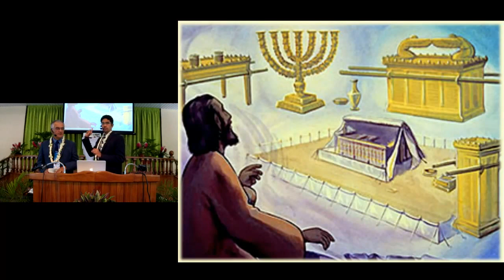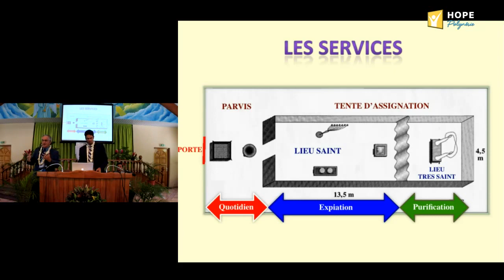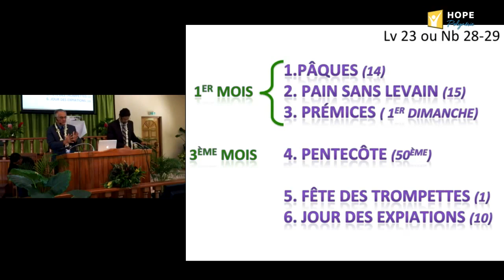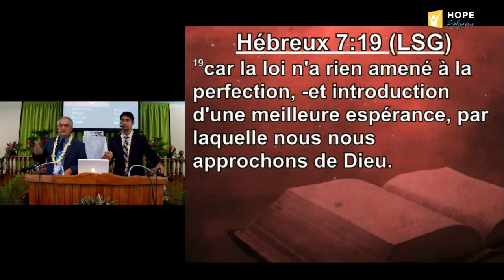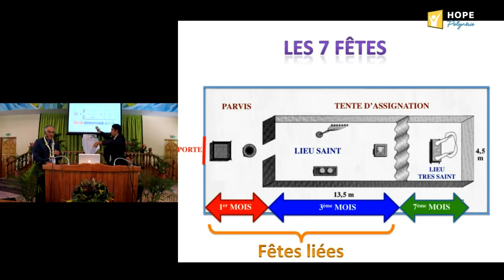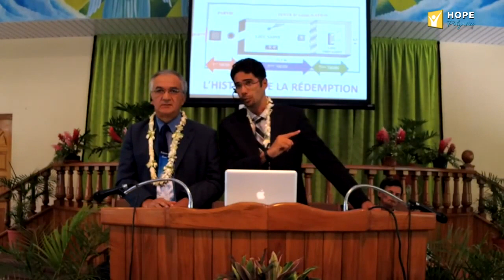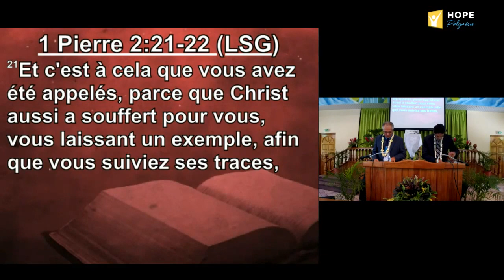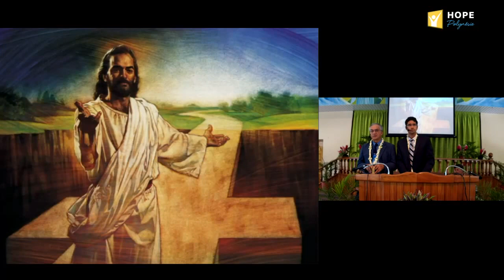L''Application du sanctuaire pour le peuple à la fin des temps